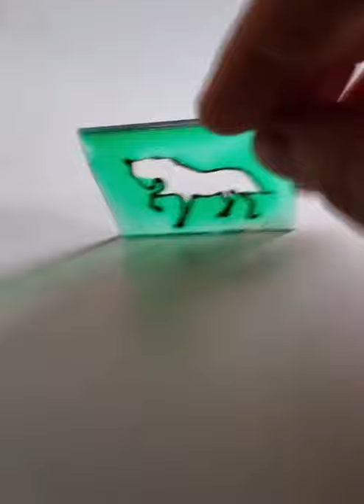MARIA MARACHOWSKA - GLASS PAINTINGS - "HORSE" - 2021 art​​​​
Art, Glass Painting, Window Painting, Horse, Glass Art, Art Gallery,